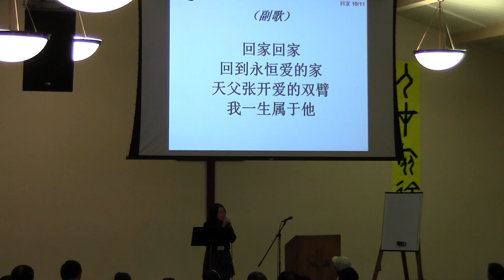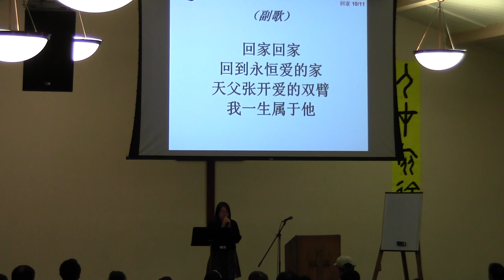2014秋令营0829周五诗歌敬拜-Stanford CEF